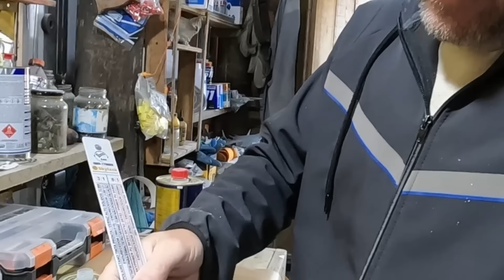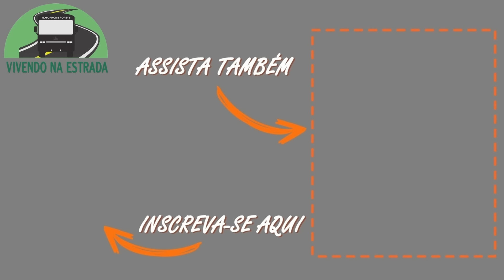FINALMENTE PINTAMOS O MOTORHOME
Hoje é dia de pintar o motorhome iveco 3510. Vamos aplicar tinta PU em toda a lataria da van.
Terminando a reforma externa do motorhome.

Música final: Where We Wanna Go - OTE

✅ Esse foi o curso que fizemos para aprender a trabalhar online 👉🏼